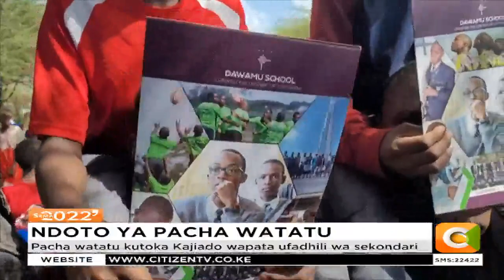Pacha watatu kutoka Kajiado wapata ufadhili wa sekondari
Wanafunzi hao walikuwa na ndoto ya kusoma katika shule moja
Shule ya upili ya Dawamu yawapa ufadhili wa masomo ya sekondari